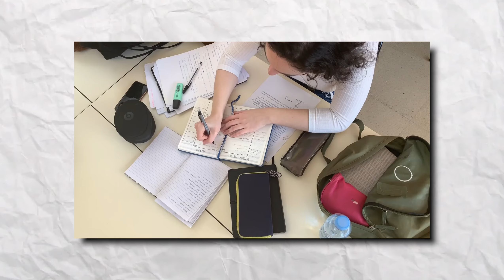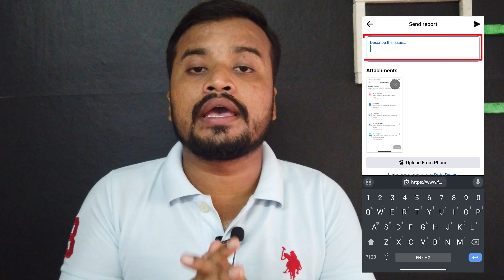Facebook Policy Issue kaise hataye | Facebook Policy Issue Remove | Partner Monetization Policies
🙏🏻:-:  राधे राधे   :-:🙏🏻
In This Video :

How To Remove Facebook Policy Issue | Facebook Policy Issue kaise hataye | Unoriginal Content kasie hataye

Your Queries;
facebook monetization policy issues
facebook monetization
how to solve partner monetization policy policies
how to fix partner monetization policies facebook
facebook partner monetization policies problem
Limited Originality of content
facebook page policy issue removed
facebook page policy issues
fb policy issue removed
facebook policy issues 2023
facebook policy for monetization
facebook policy issues removed 2023
fb policy issue
facebook page policy issues kaise hataye

4000 hr watch time pura kasie kare
4000 ghanta watch time pura kasie hoga
10 din 4000 ghanta watch time pura kaise kare
4000 ghanta watch time jaldi pura kasie kare
How to Complete 60000 watchtime on youtube
60000 hr watch time pura kasie kare
60000 ghanta watch time pura kasie hoga
10 din 60000 ghanta watch time pura kaise kare
60000 ghanta watch time jaldi pura kasie kare

  🙏🏻:-: हरे कृष्ण   :-:🙏🏻